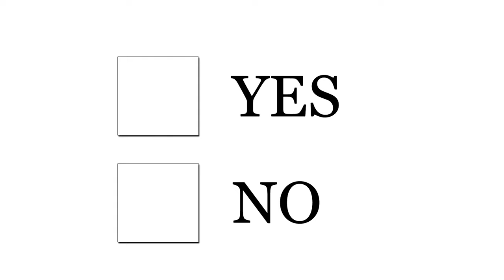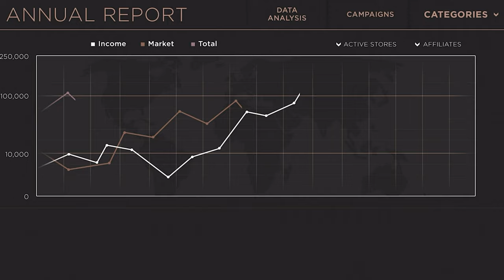How to Legally earn passive income on F-1/H-1B Visa in USA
This is how you can legally make passive income in the USA on an F-1/H-1B visa. I explain 6 ways here and tell you which ones are legal. Everything from YouTube to Real Estate - is covered in this video.